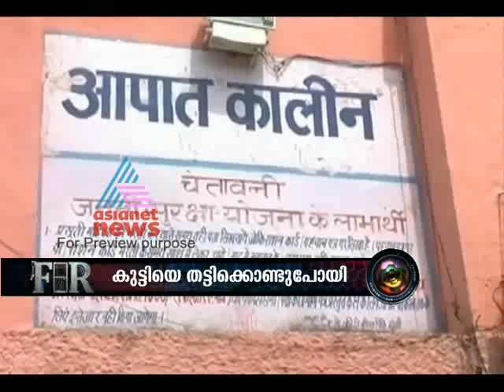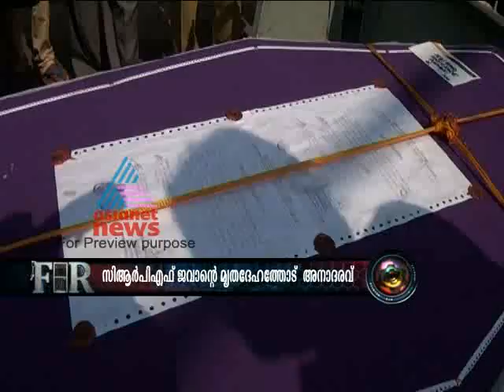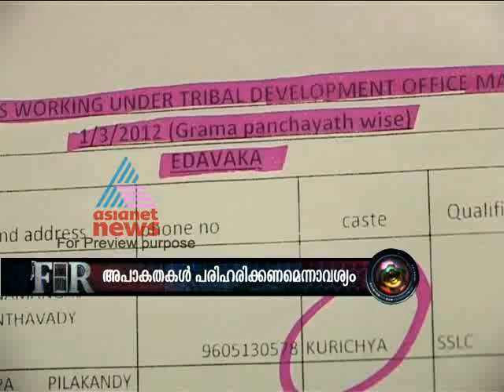FIR Mar 29, Part 2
Top stories:
1)Infant drowns in bucket at child welfare centre
2)father forces daughter to beg for getting poor marks
3)spirit seized in Kannur